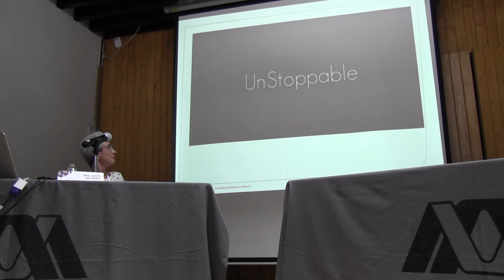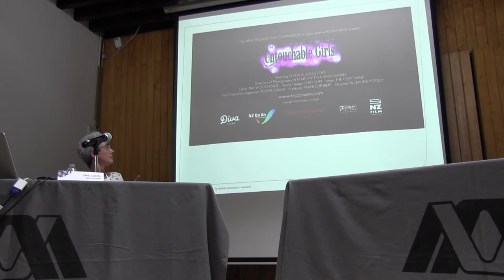Segundo Congreso Internacional sobre Género y Espacio. Dra. Lynda Johnston.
Segundo Congreso Internacional sobre Género y Espacio

16 al 19 de mayo 2017

Conferencia magistral: Dra. Lynda Johnston (Universidad de Waikato)